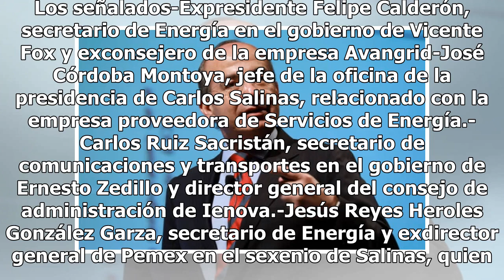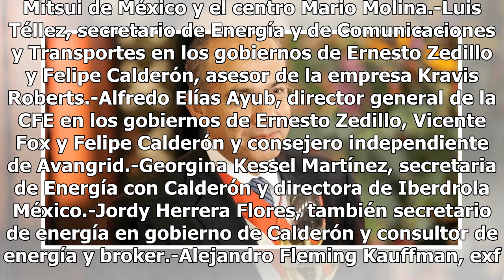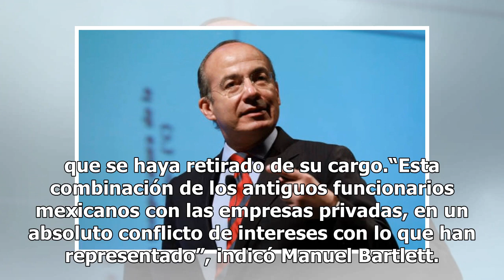Calderón responde a Bartlett y se deslinda de señalamientos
Manuel Bartlett, director de la Comisión Federal de Electricidad, acusó a nueve exfuncionarios, que luego de haber trabajado en el sector energético gubernamental, se fueron a empresas privadas en el mismo sector, de haber debilitado a la Comisión Federal de Electricidad (CFE) y provocar que hoy pro...